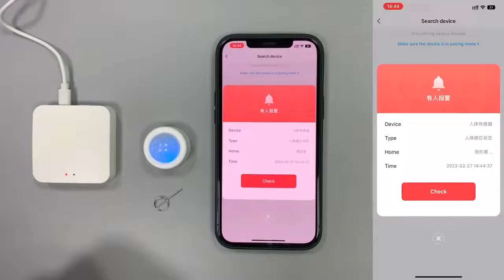Tuya Zigbee PIR Motion Sensor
◆ Product Name: Mini Zigbee Human PIR Sensor
◆ Wireless procotol: Zigbee 3.0
◆ Operating Voltage: 3V
◆ Battery Type: CR2450
◆ Stand-by Time: 1 Year (10 times detect per day)
◆ Stand-by Current: ≤12 μA
◆ Control Method: Mobile phone control
◆ App: Tuya Smart/Smart Life
◆ Operating Temperature:-10°C-55°℃
◆ Operating Humidity: 0-99%RH
◆ Detection Distance: 5-8m
◆ Detection Angle: 120°
◆ Built-in Luminance Meter: Optional
◆ Material: ABS                                                                                                                        ◆ Dimensions:&nbsp; Ф 33*26mm